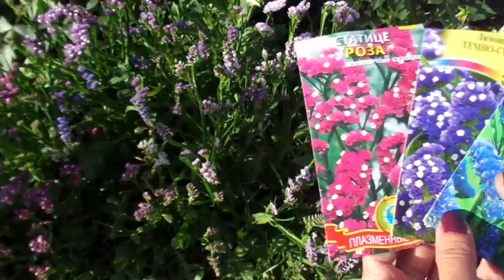Сухоцветы. Лимониум, статица, бессмертник. Составляем букеты